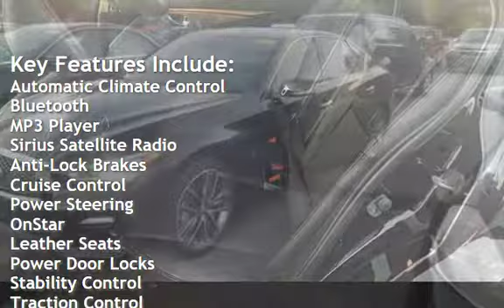2014 Infiniti Q50 for sale in Glassboro, NJ